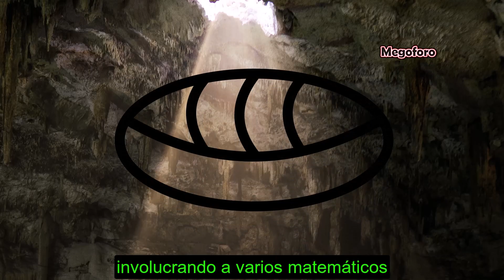los Mayas Inventan el Número CERO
Los mayas fueron una antigua civilización mesoamericana que realizó numerosas contribuciones al desarrollo matemático. Se les atribuye la invención de un sistema de numeración posicional, que incluía el uso del número cero. Aunque es importante destacar que el concepto del cero se desarrolló de forma independiente en otras culturas, como en la India.

La representación gráfica del cero en la numeración maya se encuentra en su sistema de escritura jeroglífica. Utilizaban un símbolo circular para representar el cero, que se asemejaba a un caracol estilizado. Este símbolo se llamaba "cero maya" y se utilizaba para denotar la ausencia de una cantidad en un determinado lugar dentro de un número.

En cuanto a una anécdota relacionada con la invención del cero por parte de los mayas, existe una historia interesante que se ha transmitido a lo largo del tiempo. Aunque es importante tener en cuenta que esta anécdota es una narrativa y no hay evidencia histórica sólida que respalde su veracidad.

Según la leyenda, en la antigua ciudad maya de Chichén Itzá, un rey maya estaba luchando por encontrar una forma precisa de medir el tiempo y los eventos astronómicos. Había logrado desarrollar un sistema calendárico altamente preciso, pero aún le faltaba un elemento crucial: el cero.

El rey maya convocó a los sabios y astrónomos más destacados de su reino y les encomendó la tarea de encontrar una solución. Después de años de estudio y observación, un joven y talentoso astrónomo llamado Cacahuatán descubrió una solución innovadora. Se dio cuenta de que podía representar la ausencia de una cantidad en un lugar específico utilizando un símbolo especial, el cero.

El rey maya, impresionado por la genialidad de Cacahuatán, lo honró como un héroe y declaró que su descubrimiento sería utilizado en todos los aspectos de la vida maya, desde la medición del tiempo hasta los cálculos matemáticos más complejos. A partir de ese momento, el número cero se incorporó a la numeración maya y se convirtió en una herramienta fundamental en su sistema matemático y calendárico.

Si bien esta anécdota es una versión romántica de cómo los mayas pudieron haber descubierto el cero, es importante recordar que la historia real detrás de su invención puede haber sido mucho más compleja y gradual, involucrando a varios matemáticos y astrónomos mayas a lo largo del tiempo.